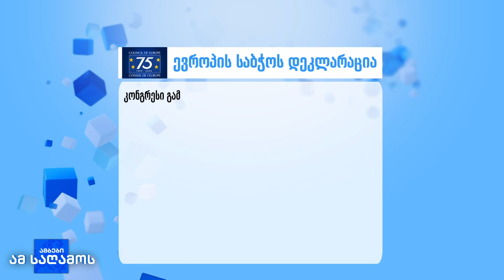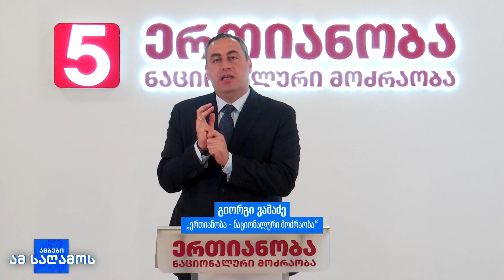ევროპის საბჭოს დეკლარაცია საქართველოზე: “ხელისუფლების ქმედებები ანტიდემოკრატიულია”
ევროპის საბჭოს კრიტიკული დეკლარაცია მოუწოდებს საქართველოს ხელისუფლებას, შეცვალოს ანტიდემოკრატიული კურსი და დაუბრუნდეს ნაკისრი ვალდებულებების შესრულებას, ქვეყნის ევროინტეგრაციის გაგრძელებისთვის, რომელიც შეჩერებულია.